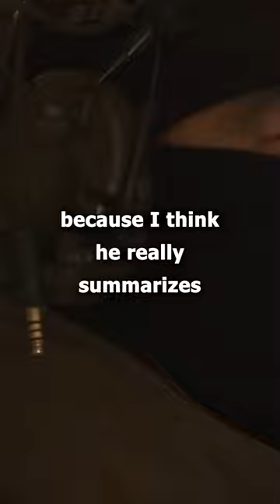Ukrainian Tactic Right Now